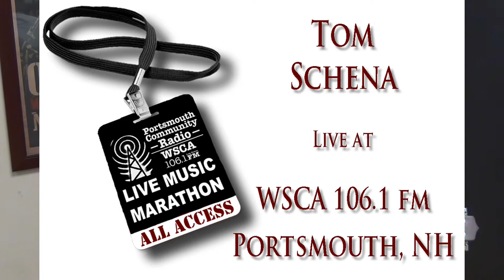Tom Schena "At The Devils Door"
Tom Schena performing during the WSCA 106.1 FM "Live Music Marathon"

The Live Music Marathon was an all day event sponsored and produced by WSCA as part of the "Harvest the Power of Community" fundraiser, an effort to raise the operating funds necessary to keep the radio station on the air.  The day included live performances from 18 different in-studio guests, with a new act performing at the top and bottom of each hour, all day long.

WSCA 106.1 FM, Portsmouth Community Radio is a non-profit, non-commercial, volunteer driven, member supported community radio station in Portsmouth, NH.  They are an official 501c3 non-profit.  Any and all contributions are tax deductible.  If you would like to be a supporter of Portsmouth Community Radio please